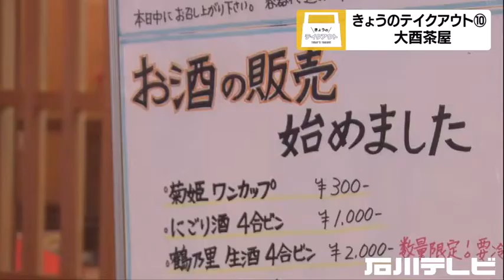きょうのテイクアウトFile10 大酉茶屋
新型コロナウイルスの感染拡大により外出自粛が続く石川県でも飲食店のテイクアウトが注目されています。
石川さんLive News it！では、毎日テイクアウト情報を発信！
10回目は、金沢市「大酉茶屋」の“おでん5種盛り、8種盛り、10種盛り”です。